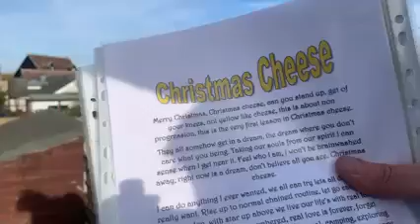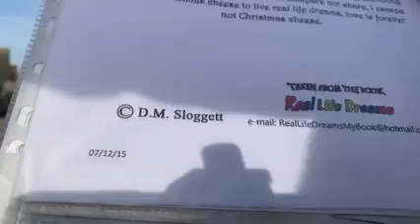Christmas Cheese 7 12 2015 Poem I wrote for Reallifedreamsmybook@DannySloggettMyCopywrite